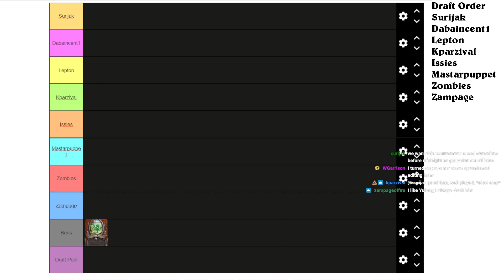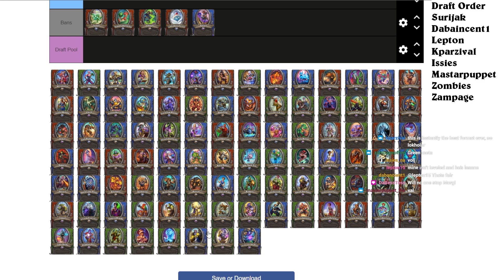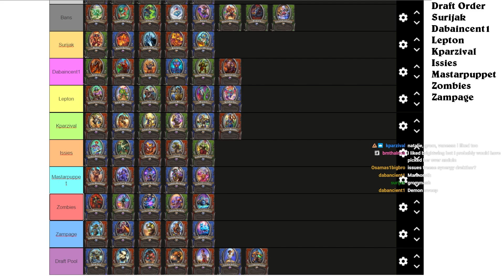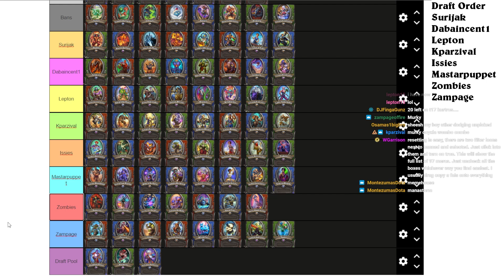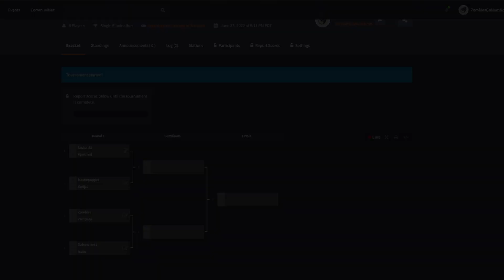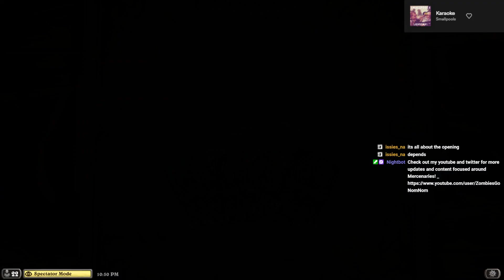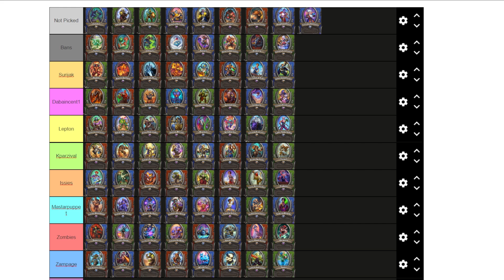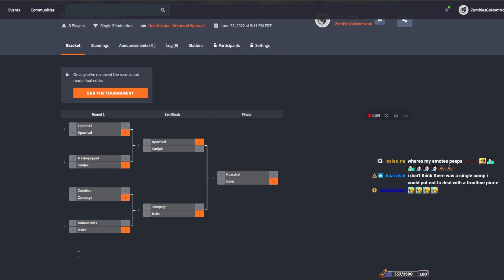Mercenaries Draft #3! Drafting with New Mercs! - Hearthstone Mercenaries Tournament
Mercenaries NA Draft #3 edited down from the livestream. Links to the format rules and decks below!

timestamps:
0:00-1:25 Intro
1:26-14:27 Draft Phase
14:28-30:01 Zombies vs Zampage
30:02-46:55 Surijak vs Mastarpuppet
46:56-59:52 Zampage vs Issies
59:53-1:20:02 Surijak vs KParzival
1:20:03-1:34:31 Grand Finals